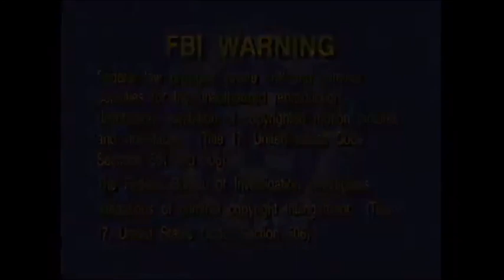Fun On The Farm (2001 Version) Part 1